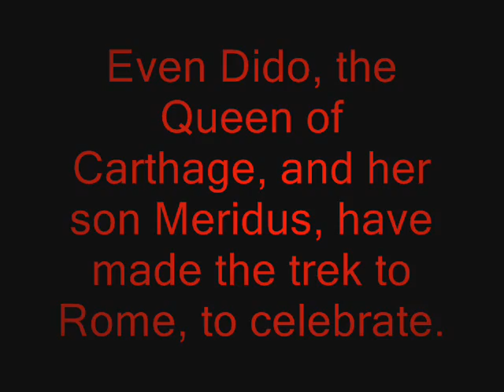Arcanus Trailer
This movie..is all in Latin. Ha it's not REALLY long, but it's pretty good length..25 mins or so..maybe a bit more..it's exciting..and like I said..all in Latin, it's our entry in the State Foreign Language Festival! The plot is basically...The King of Rome, had an affair with Dido, and had a female child. Sadly a female could never be the heir to Rome in his eyes, so he cast the child into the Tiber. Years later, she comes back, after finding the King is her true father, she lives as a slave, becomes a gladiator, and attempts to show him that she is worthy. (Thats basic plotline, o ya it gets deeper haha...)